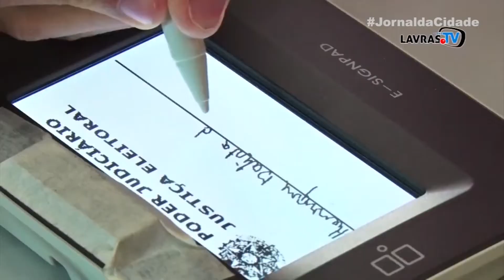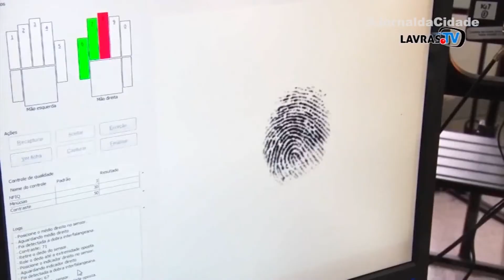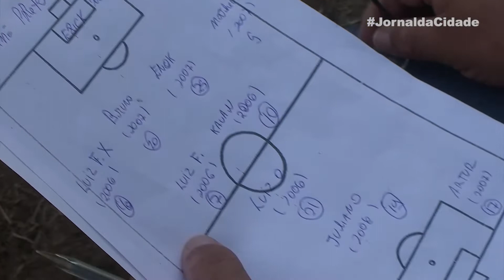JORNAL DA CIDADE - 20/09/2019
Na edição 752 do Jornal tem: TRE faz cadastramento biométrico de eleitores na região, olheiro do América vem a Lavras em busca de novos talentos do futebol e tem a previsão do tempo para o fim de semana.